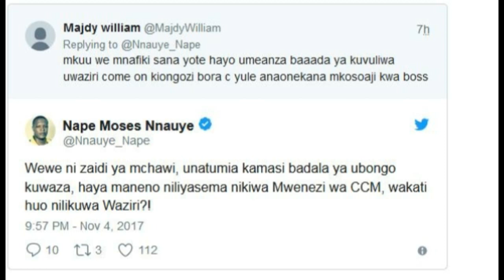Mhe. Nape ‘amshambulia’ mdau aliyemuita mnafiki mtandaoni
Mbunge wa jimbo la Mtama, Mhe. Nape Nnauye leo amemjia juu mdau mmoja mtandaoni aliyemuita mtandaoni mnafiki muda mfupi baada ya kuweka posti yake mtandaoni huku akimwambia kuwa mtu huyo ni zaidi ya mchawi.